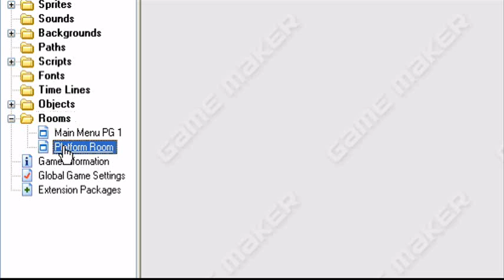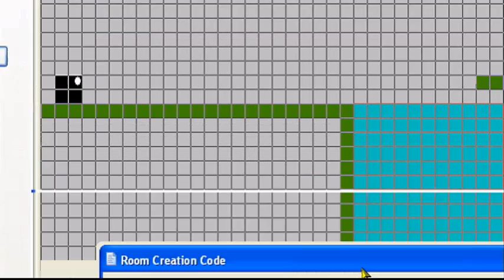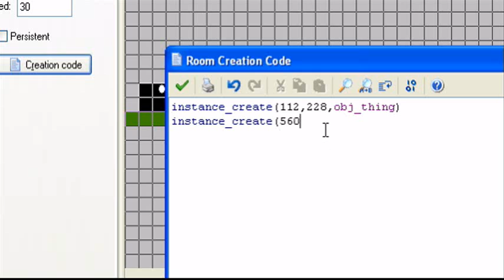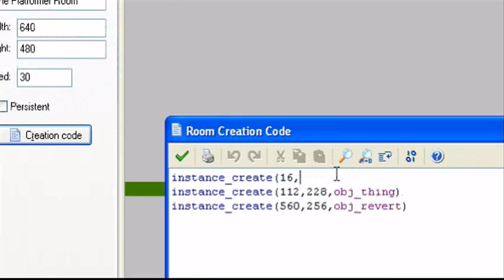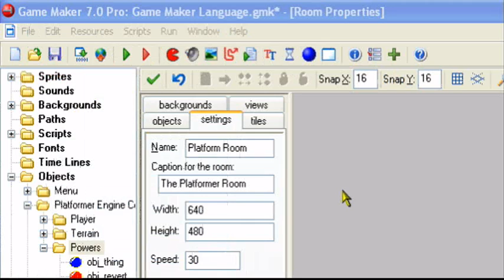GML Lesson 8 Creation Codes CAVEMAN FRIENDLY HQ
In this tutorial i will Teach you about Creation Code in Game Maker. These are rally handy because they conserve space and can help you setup your rooms with a little less work.